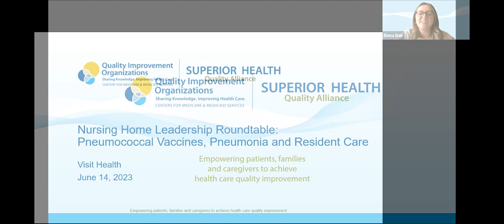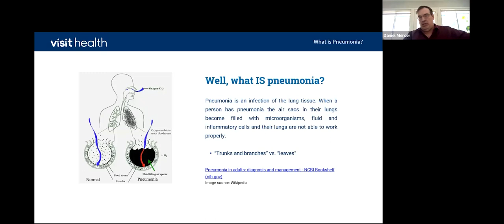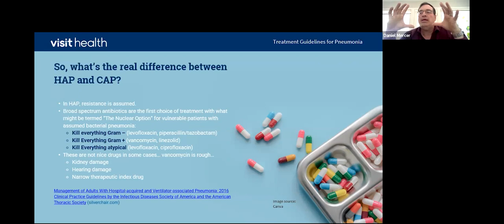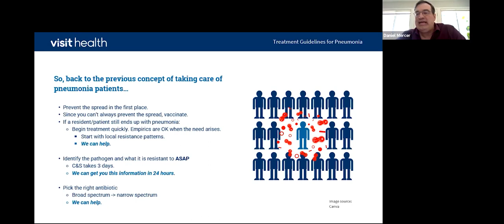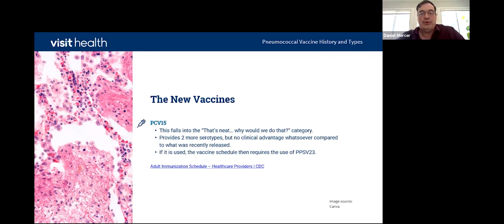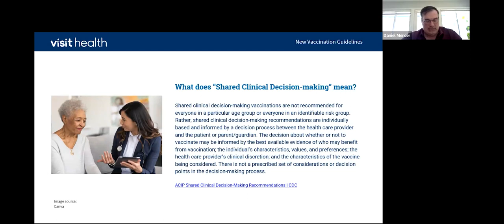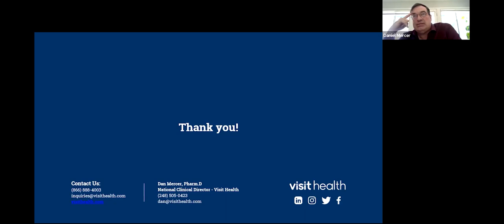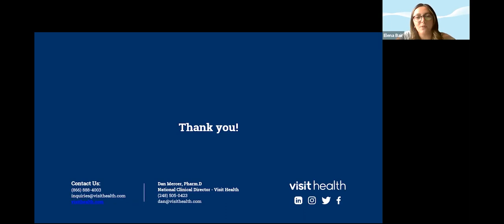Pneumococcal Vaccines, Pneumonia and Resident Care (Roundtable)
June 14, 2023 Nursing Home Leadership Roundtable